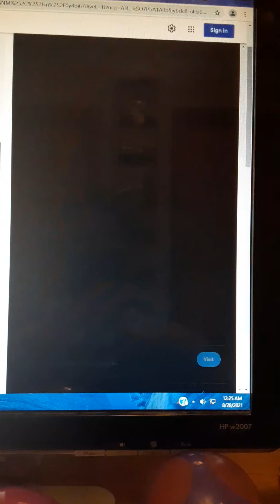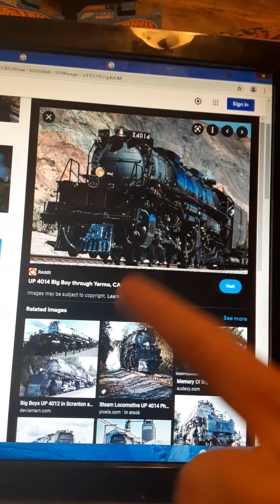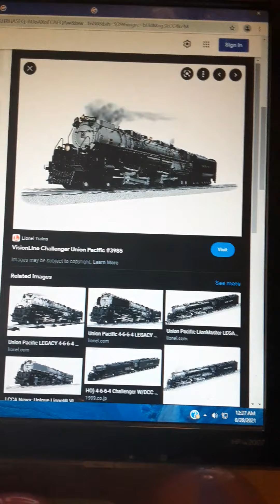or number two